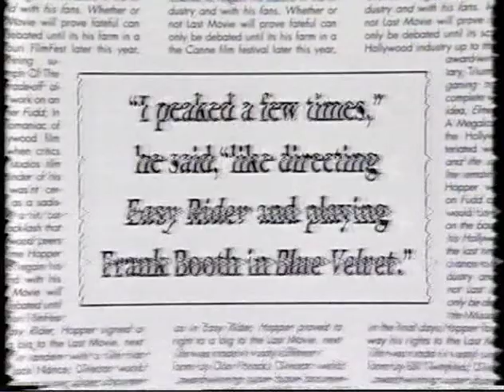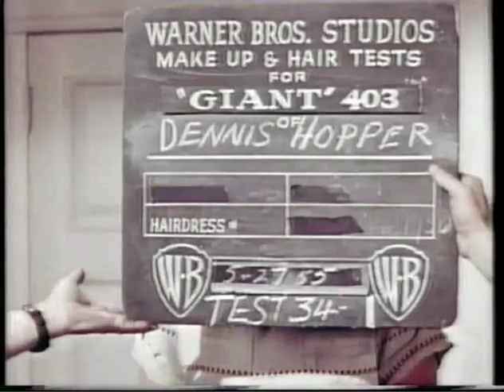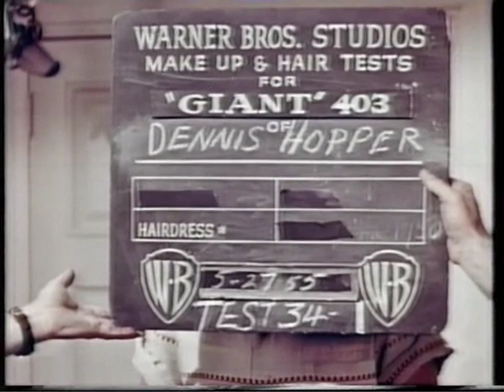Dennis Hopper Documentary - Part 1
A documentary on Dennis Hopper I recorded off TV a few years back, a bit rare I think.

Having read recently that his cancer has spread and he most likely won't be around much longer, I wanted to upload again as he is a true original talent and lead an wild interesting life.